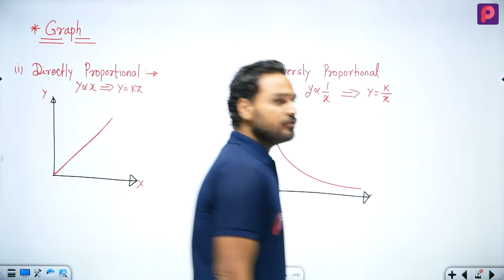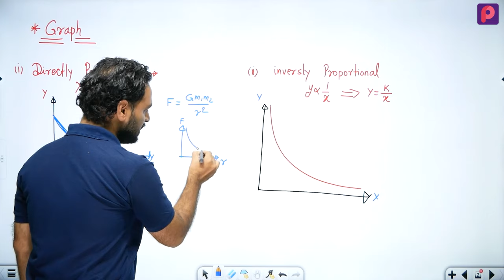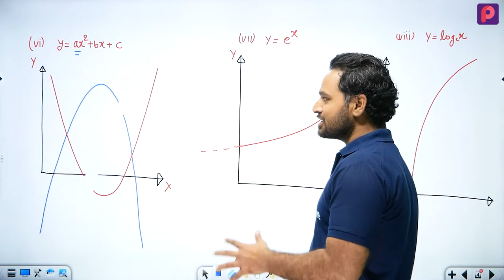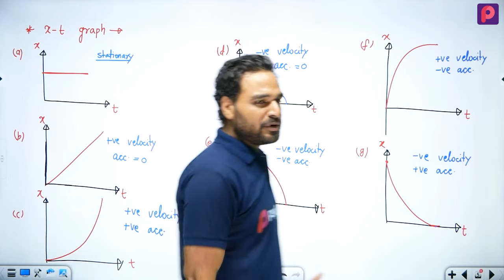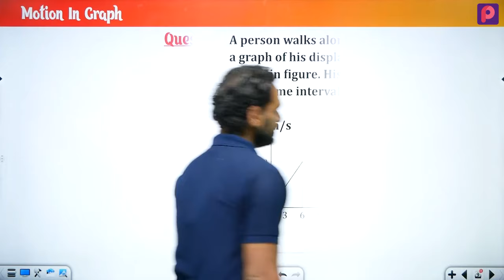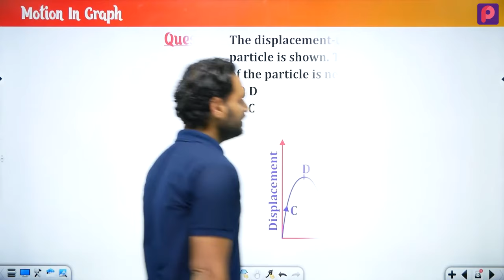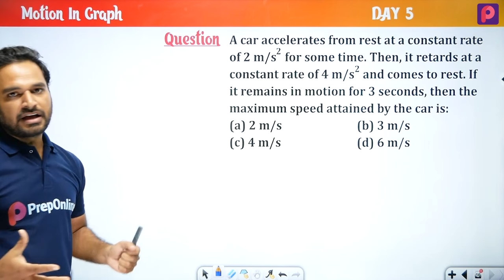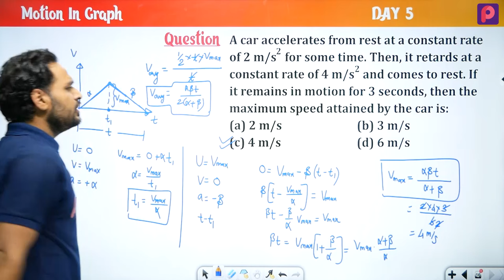Day 05 Motion In Graph - NEET Most wanted Series by Subhash Sir